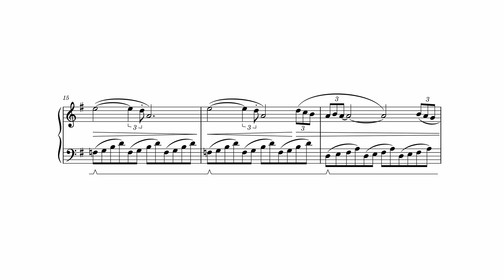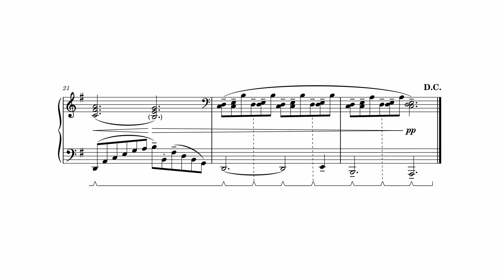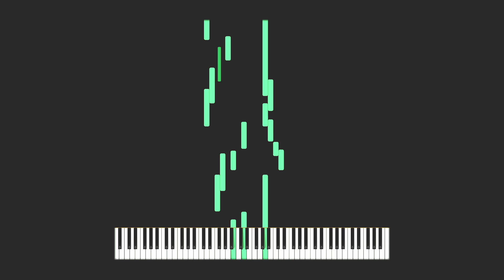"Time Restored" Piano Arrangement | PMD 2 {069}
!!! Spoilers !!!
Videos with {curly brackets} mean spoiler territory! Tread carefully!

Music from after the final boss battle with Dialga in the video games Pokemon Mystery Dungeon: Explorers of Time, Darkness and Sky, arranged for solo piano.

Interestingly, while you might know this track from the "telepathy" scene after Dialga's battle, the music first plays at Fogbound Lake when viewing the fountain (alongside the extended version of "Time Gear"). This explains the use of motifs from the dungeon right before Fogbound Lake, Steam Cave in the second half.

As mentioned in the amazingly-made paper written by E.M. Roberts on the PMD1 & 2 soundtrack p.81-82), Time Restored is the only time that the Time Gear motif is used in a major mode context - specifically it suggests a mixolydian sound with the repeating F#-G ostinato. It's fitting then that the only two times this track plays, it's when there's a feeling of bliss -- first when admiring the beauty of the fountain, and second when you finally save the world from paralysis.

Actually, despite the major mode, I still feel there's a little bit of an unsteady feeling; maybe it's from the way the F in the second chord of the vamp clashes with the melody in places like bar 12, or the particularly close voicing at the end which causes a bit of dissonance. Feel free to discuss in the comments if you actually study music for real :p

This is part of my Pokémon Mystery Dungeon: Explorers - Re-scored project, otherwise known as PMD: ExR. It's where I attempt to re-arrange all of the music in the Explorers games (and a few extra) in mostly chronological order!

This piece was originally composed by Arata Iiyoshi, Hideki Sakamoto, Keisuke Ito, Ken-ichi Saito and Ryoma Nakamura, and is the 69th track on the Sky Jukebox.